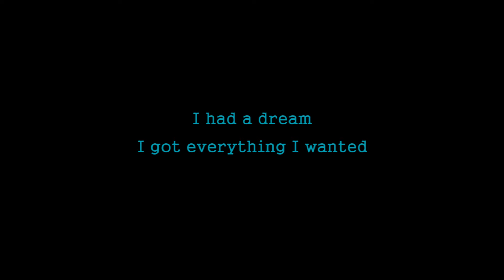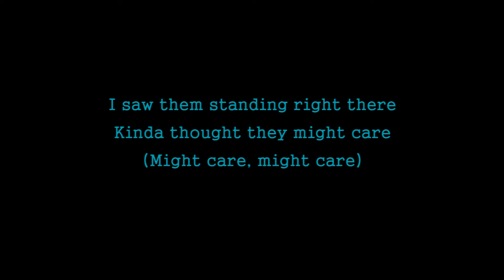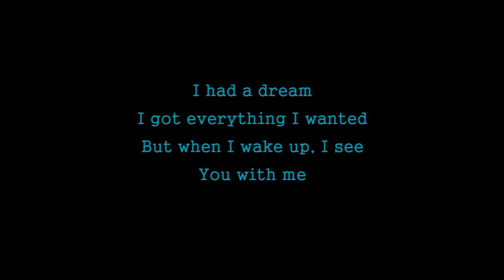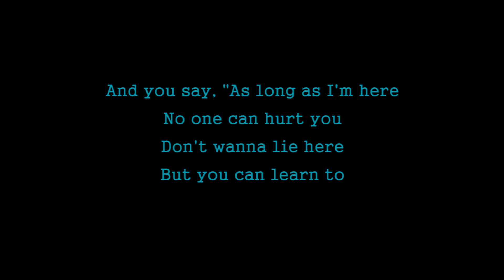Billie Eilish - everything i wanted (Karaoke Version)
Karaoke sing along of everything i wanted by Billie Eilish from Tuan Coustic Karaoke

LYRICS
[Verse 1]

Kinda thought they might care
(Might care, might care)

[Chorus]
And you say, "As long as I'm here
No one can hurt you
Don't wanna lie here
But you can learn to

The way that you see yourself

[Outro]
If I knew it all then
If they knew what they said
would go straight to my head